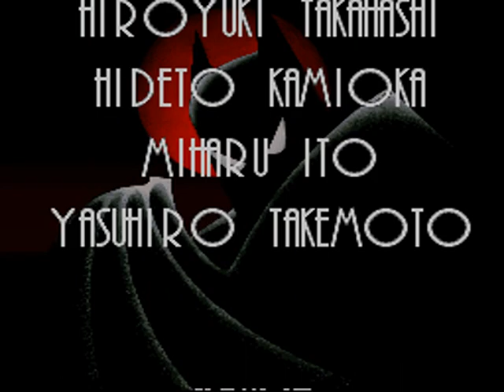[SNES] Ending - The Adventures of Batman & Robin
Final boss, ending and credits for "The Adventures of Batman & Robin" on SNES.
1994, Konami / Konami